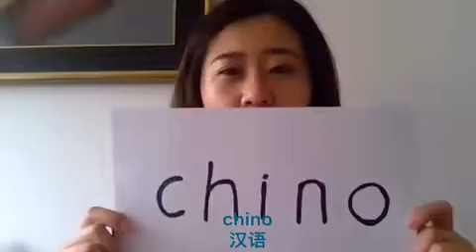秘鲁皮乌拉大学孔子学院顺利开展网络汉语课程教学